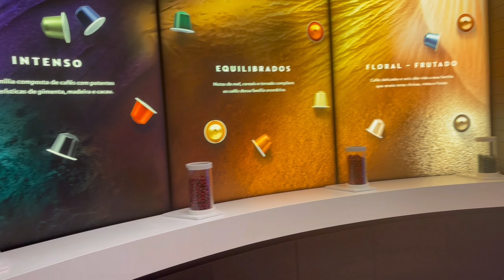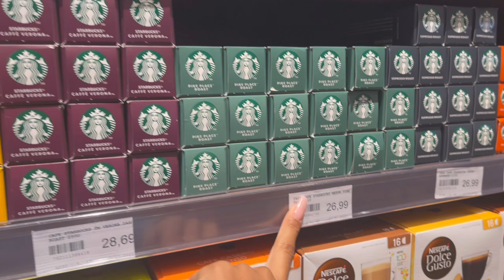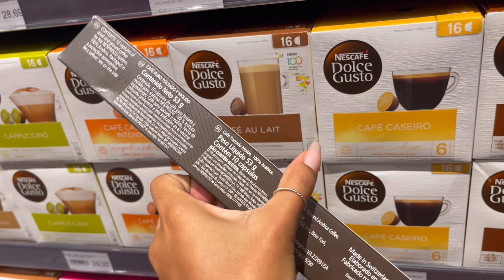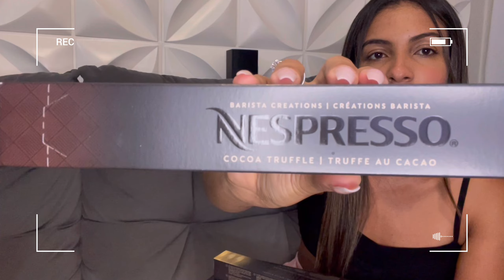Parte 2 de comprinhas para cantinho do café / achei as cápsulas do Starbucks